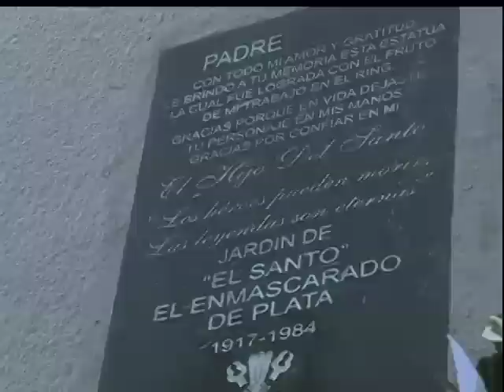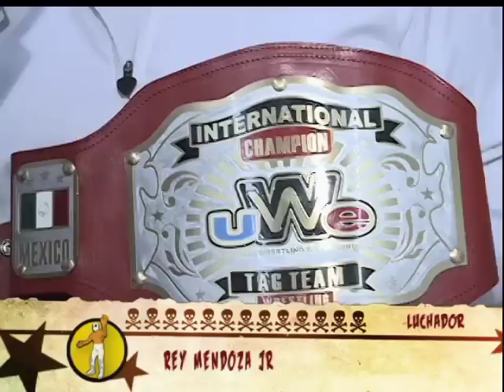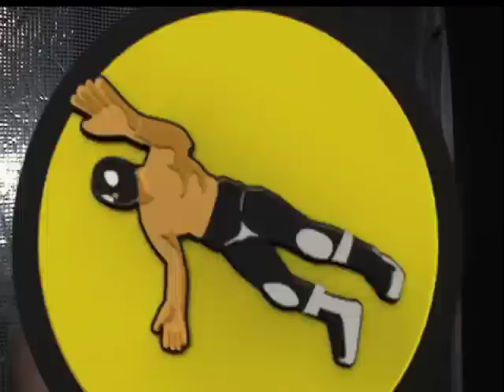Tercera Caída (07-febrero-2013)